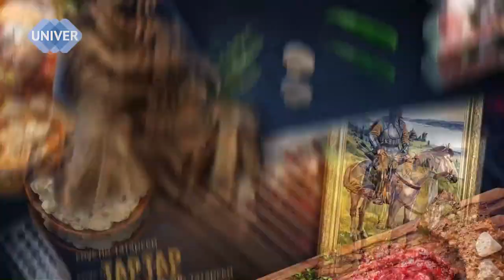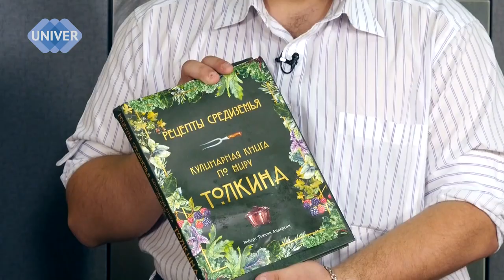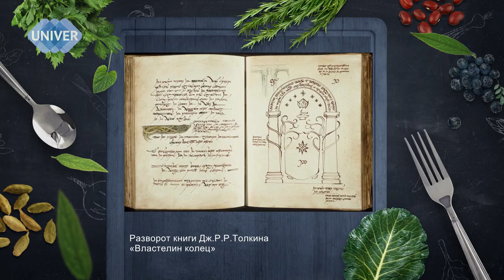ЧТО ЕДЯТ ХОББИТЫ?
Кулинарное шоу "СКОВОРОДКА". Поговорим о существовании хоббитов и эльфов в нашей жизни, а так же приготовим два аппетитных блюда по мотивам книги Толкина «Властелин колец»

Гость программы: Юлия Григорьевна МАТУШАНСКАЯ, доктор философских наук, профессор кафедры религиоведения Отделения философии и религиоведения Института социально-философских наук и массовых коммуникаций Казанского федерального университета

Тема беседы: Хоббиты и эльфы в нашей жизни

Готовили: Блюда по мотивам книги Толкина "Властелин колец" - брускетту с ягодами и картофельно-капустные оладьи

Ведущий: Владимир МУХИН, студент Института международных отношений КФУ

00:40 - визитка Юлии Григорьевны Матушанской
12:56 - рецепт брускетты с лесными ягодами "Наслаждение хоббита"
23:12 - рецепт картофельно-капустных оладьев (по Толкину)